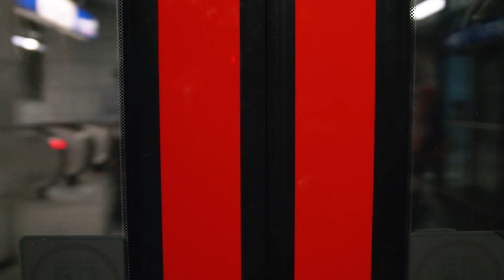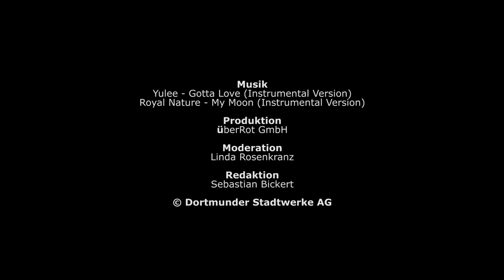Aktiv fürs Klima: Mobilität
Beim Klimaschutz ist jeder Einzelne von uns gefragt, etwas zu tun. In unserer fünfteiligen Klimaschutz-Serie möchten wir dafür Inspiration und praktische Tipps geben. Denn auch mit vermeintlich kleinen Maßnahmen kann der eigene CO2-Fußabdruck drastisch verringert werden.